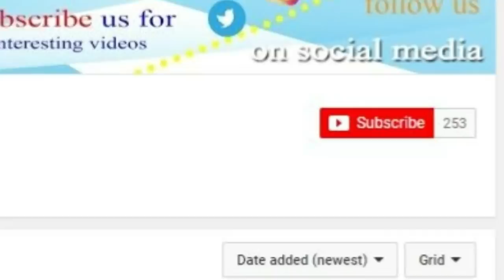A Couple Saw This Lifeless Creature Clinging Onto Rocks But As They Approached They Heard A Noise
Lori and Dirk Morgan of Morrow, OH, own their own business called Morgan’s Canoe and Outdoor Adventures in nearby Oregonia. In addition, up until January 2018, the 50-something couple also ran a Central American extension to their enterprise called Morgan’s Jungle Lodge. And it was there, in a remote part of Costa Rica, that the Morgans had an outdoor adventure of their own in early 2018 which swiftly went viral.